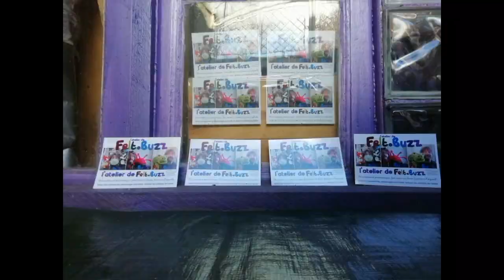C'est mardi 6 avril 2021! Que se passe-t-il dans l'atelier de Felt.Buzz aujourd'hui?